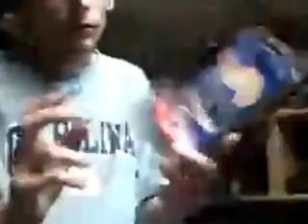Phillgill828 new shoe pick up and hotwheels..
Phillgill828.. new shoe pick up and hotwheels... Dont follow the hype be diffrent.